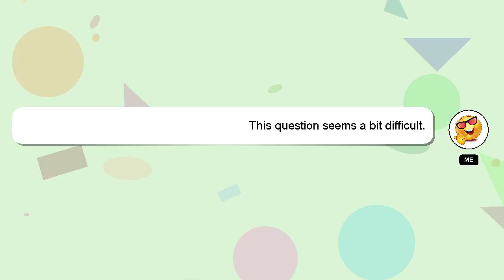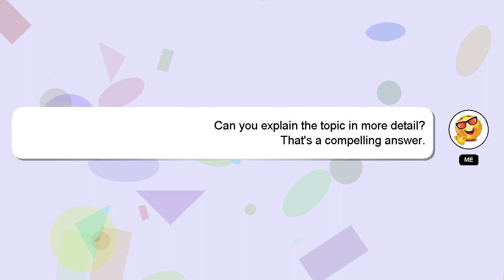How to eat green apple?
Let me give you a quick introduction about myself, Greetings, my name is Delphi. Let me help you with your questions. - How to eat green apple?

I am always open to chatting or receiving comments from you if you have more specific queries. Providing an answer will be acknowledged and appreciated with a 'heart' from me.

*2 What we are experimenting :*